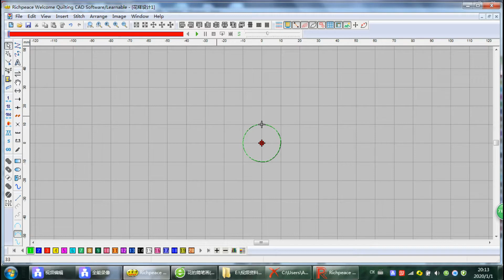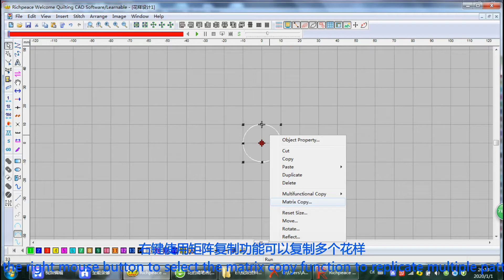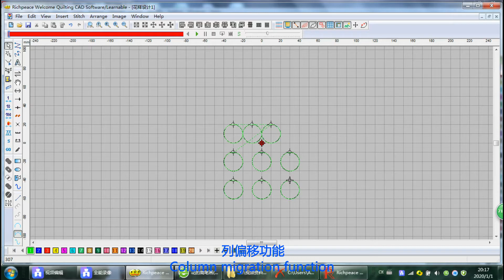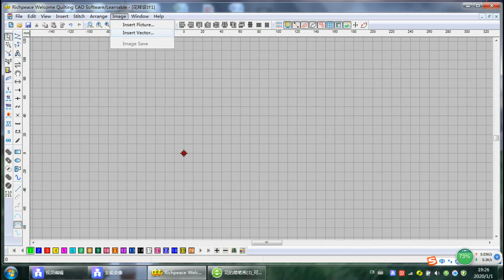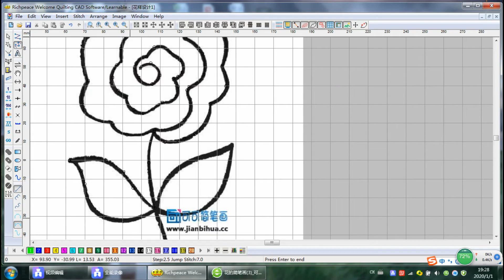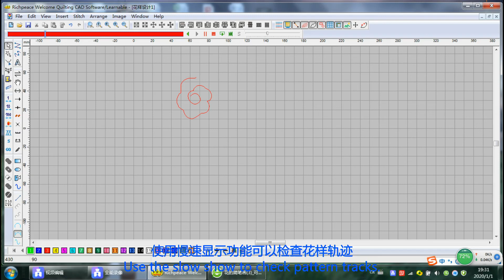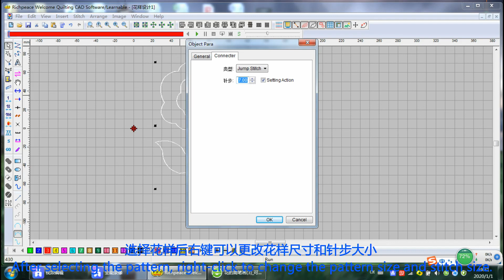How to make quilting designs by Richpeace Quilting Software